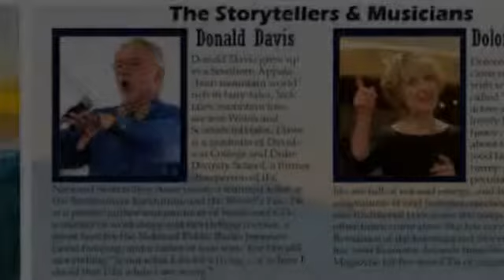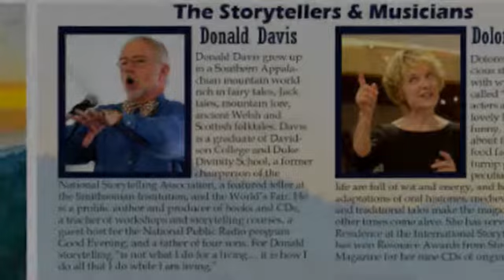Sounds of the Mountains - Lake Side Church 2017